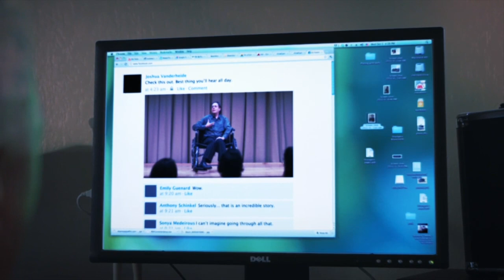Keynote 1 - Paul Copan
"Reason for the Hope Within", Destination316 - 19th Annual Youth Conference in Ashford, May 24-26.  Paul Copan gives a lecture/sermon on  "Why Bother Defending The Faith"